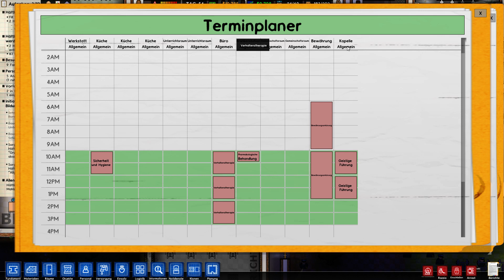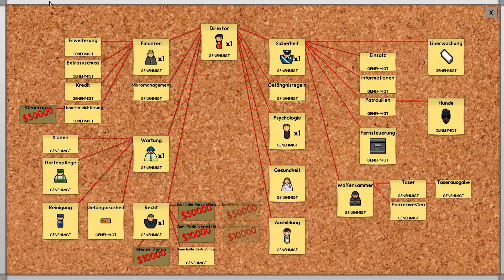PRISON ARCHITECT DER FRAUEN KNAST [S02E30] - Schutzhaft «» Let's Play Prison Architect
► Let's Play Prison Architect mit Frauen auf German / Deutsch

Alle Rechte zu diesem Spiel liegen bei Introversion Software.

- Wer das ließt war noch nie im Frauen Knast.